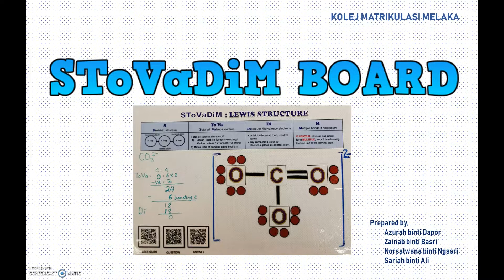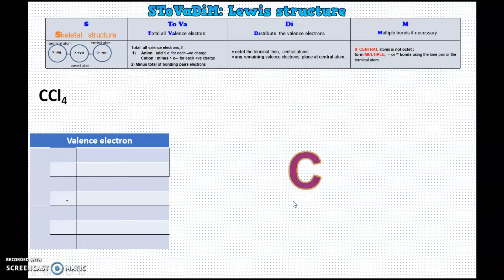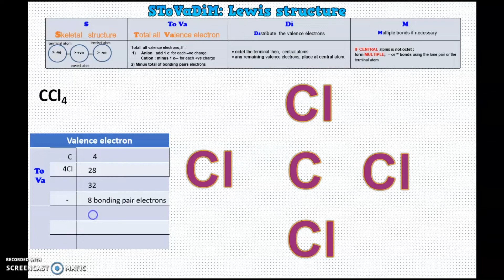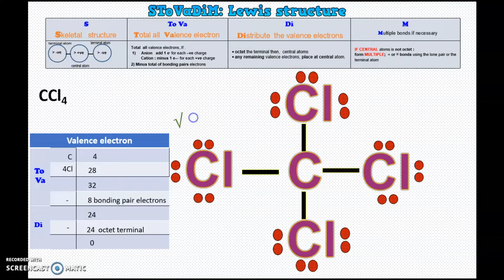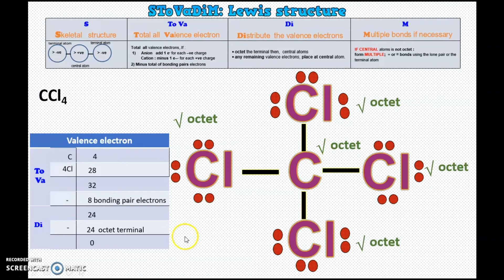SToVaDiM Part 1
Lewis Structure
Steps in drawing the Lewis Structure for a single bond